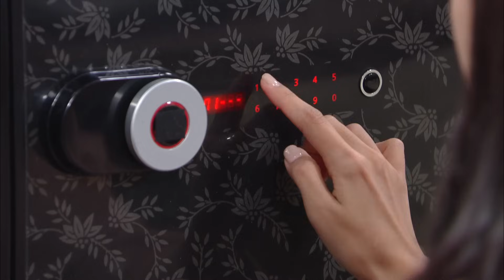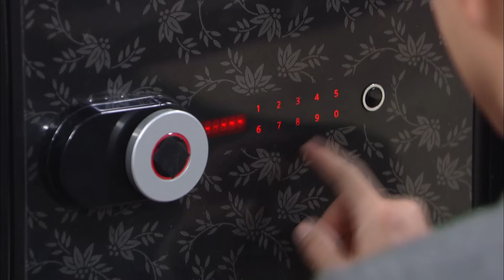Secrets of Women | 여자의 비밀 – Ep.86 [Eng Sub / 2016.11.03]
- Ep.86 : Gangu meets Jiyu and Seonho and explains about Mihui to resolve the misunderstanding. They look into what happened in the past together. Meanwhile, through Dongsu, Seorin meets someone who helped Ilgu in the past and finds out about the truth.